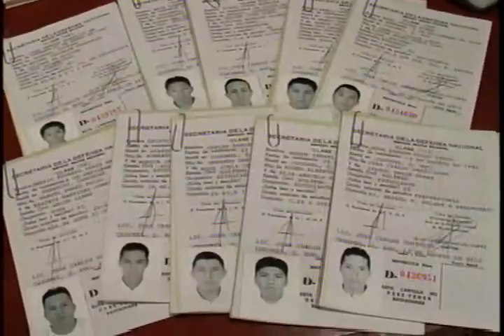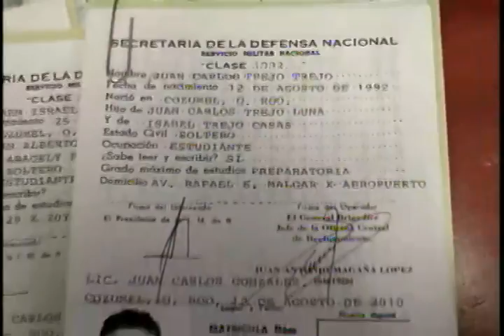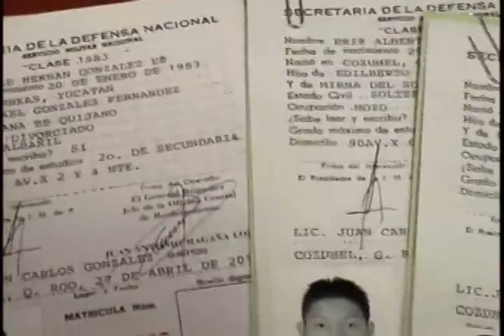HILDA SOSA ROJAS.